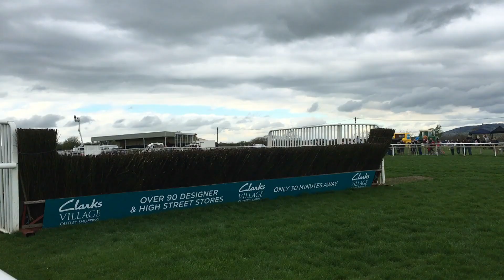UK Horse Racing Tips | Kempton | 18th November 2022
Let me know your best bets!

7.45 Kempton - Rhythm N Rock 25/1 1pt EW

January: -£0.98
February: +£7.69
March: +£34.52
April: +£44.15
May: +£41.63
June: -£17.17
July: - £5.25
August: +£0.25
September:+£12.70
October:+£37.30